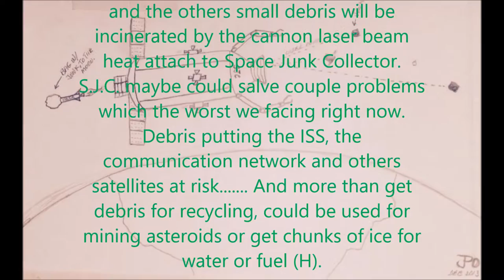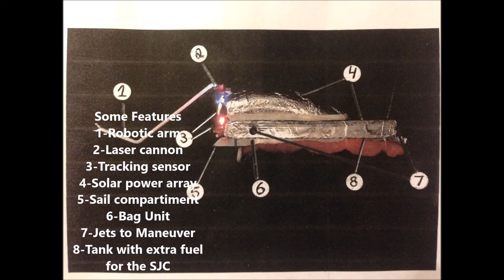SPACE JUNK COLLECTOR ( first version)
Space Junk